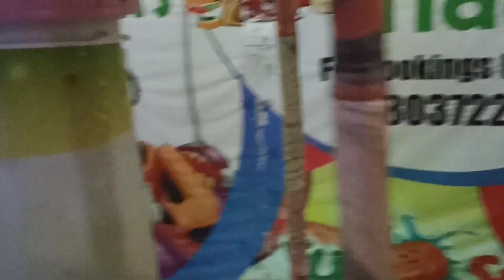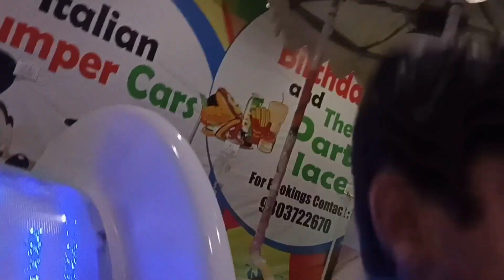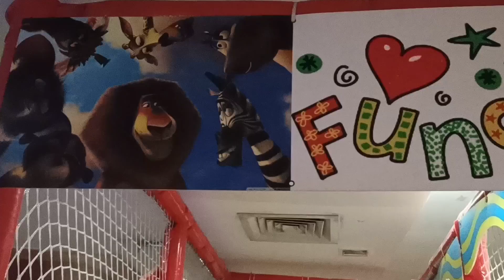Silver Arc mall Ludhiana || fun games for kids|| birthday month🎉|| sehajandmom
punjab sehajandmom silverarc #622, Ferozepur Rd, Gurdev Nagar, Ludhiana, Punjab 141001